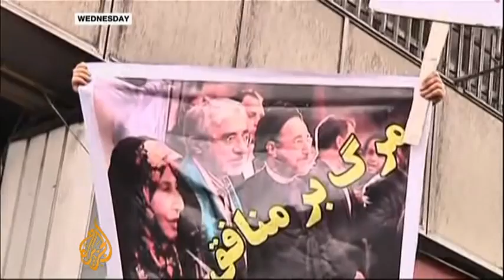Tehran warns opposition protesters - 02 Jan 10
Iran's leading religious leaders have issued another warning to the country's opposition supporters to halt their anti-government protests.

Ayatollah Ahmad Jannati, the speaker of the Iran's top legal body, the Guardian Council, accused the protesters of corrupting Gods earth - a charge punishable by the death penalty.

But Mir Hossein Mousavi, Iran's main opposition leader, has said he is prepared to die for his cause, and he called for an end to the government crackdown on opposition protests.

Al Jazeera's Alireza Ronaghi reports from Tehran.